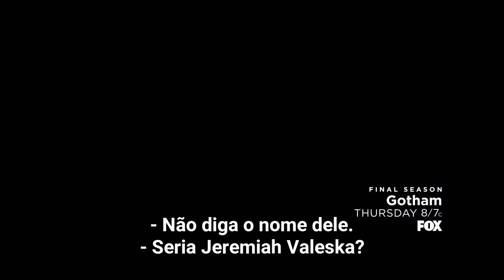Gotham - Trailer do Último Episódio com Legenda | The Beginning...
O início...